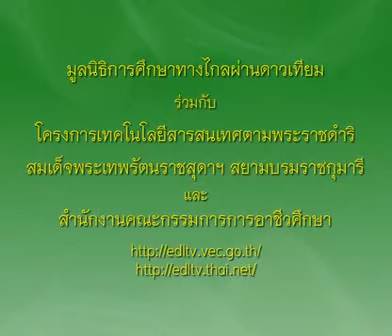หัวไชเท้าทอด 1/3